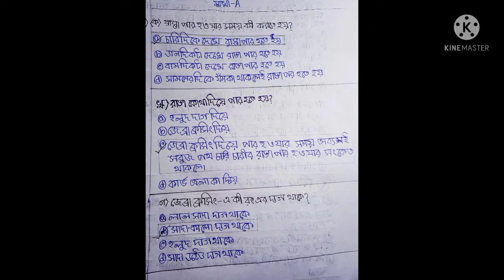Class5| পঞ্চম শ্রেণী | স্বাস্থ্য ও শারীরিক শিক্ষা |NewModel activity Task 2021| Part 4 পথ নিরাপত্তা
Class 5 Model Activity Task মডেল আ্যকটিভিটি টাস্ক স্বাস্থ্য ও শারীরিক শিক্ষা Physical science Physical Education and Health is Solved here in the request of students.

Your queries-
 রাস্তা পার হওয়ার সময় কী করতে হয়?
রাস্তার কোথা দিয়ে পার হতে হয়?
জেব্রা ক্রসিং এ কী রং থাকে?
ট্রাফিকের আলোর লাল সংকেত , হলুদ সংকেত, সবুজ সংকেত
ট্রাফিক পুলিশ কী কাজ করে?
রাস্তার পথচারীদের কোন দিকে হাঁটা উচিত?
যেখানে ফুটপাত নেই, সেখানে কোন দিকে হাঁটতে হয়?
দৃষ্টিহীন ব্যক্তিকে রাস্তা পার হতে কে সবচেয়ে বেশি সাহায্য করতে পারে?

Video by - Arjo(Aditya Acharya)
Written by - Sayan Dey

সাপজোলা দেশবন্ধু হাই স্কুল, Dignagar high school, Taherpur Netaji high school, Taherpur girl's High school,
haripur high school, Shantipur High school*
Boyra Sammilani High School, Birnagar High School,
Hoomgarh Chandbelia High school*
*Tufanganj,Patpukur*
model activity Task class 12, Class XII model Activity Task, Class xii modelActivity task tasj

❤Love you all❤For your Support & Encouragement